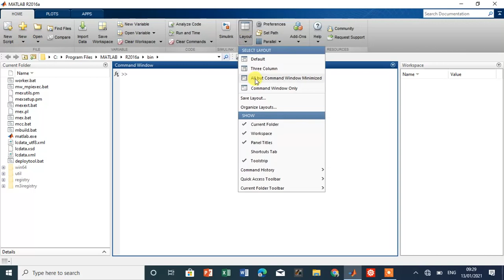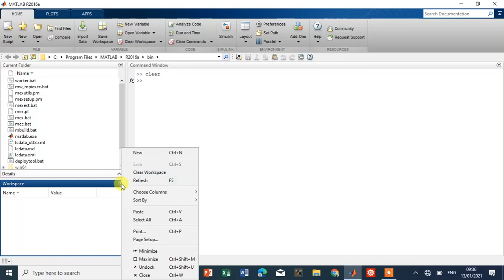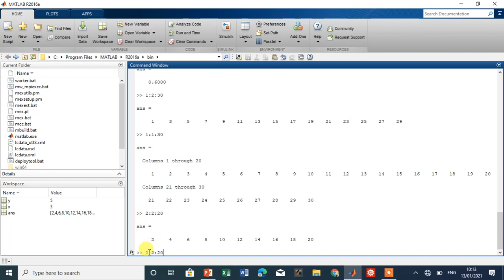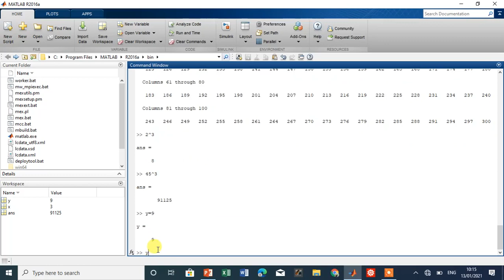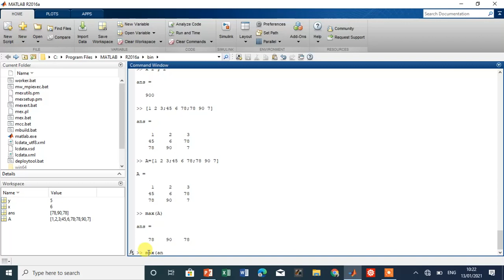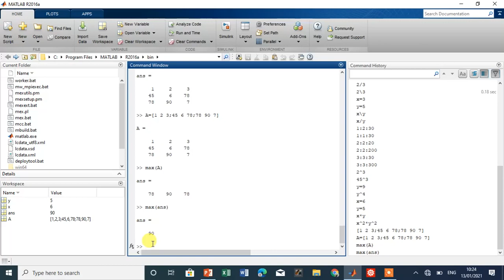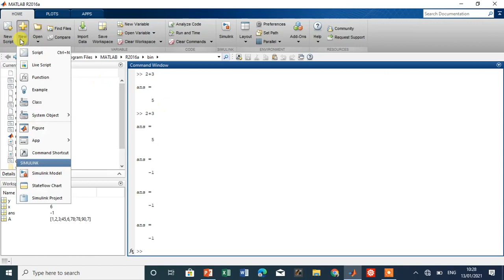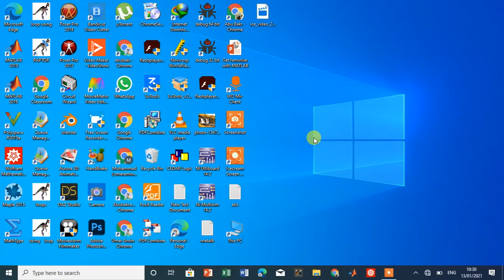get started with MATLAB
This is the video for beginners on MATLAB.Here are some basic information which are very important for MATLAB beginners.